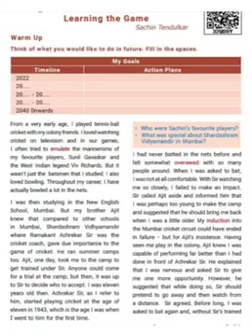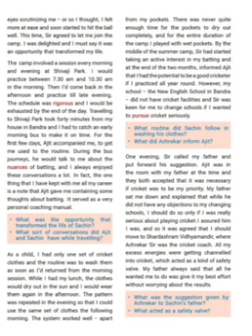GRADE 9 | ENGLISH | Prose Learning the game | 02 07 2021 | 7.00 AM